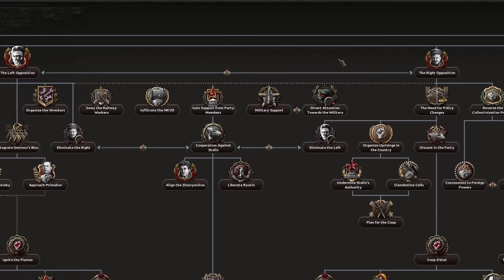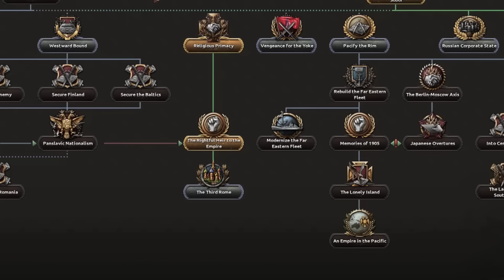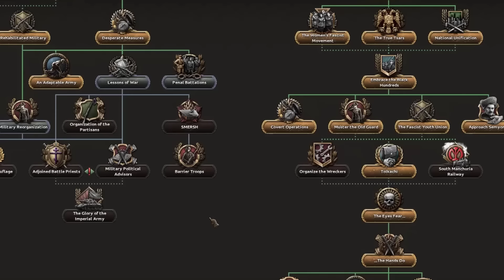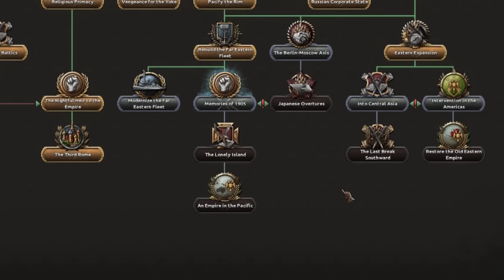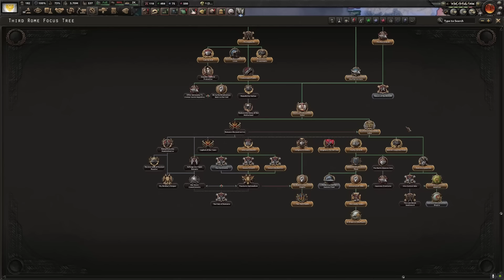The Strangest Focus In All Of Hearts Of Iron 4